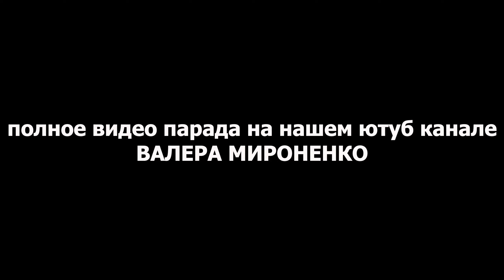Турецкий ударный беспилотник Bayraktar TB2 на Крещатике в Киеве, Майдан Незалежности "Байрактар"